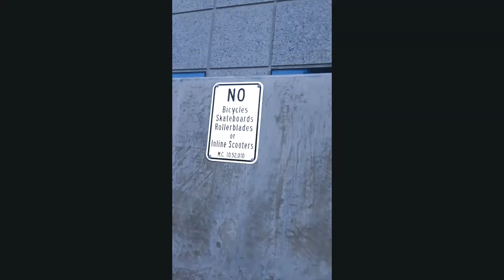My 2018 YouTube rewind (Scooter and Bmx tricks)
This took forever to make so i hope you guys like it.

Also we are trying to get to 20 likes to record it go live with Msgamer bros and 30 for a super random video